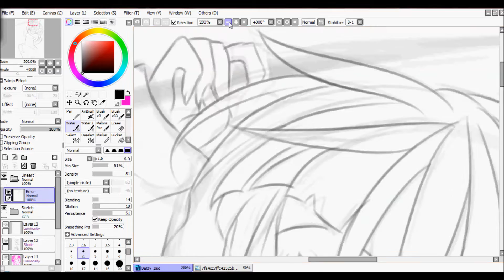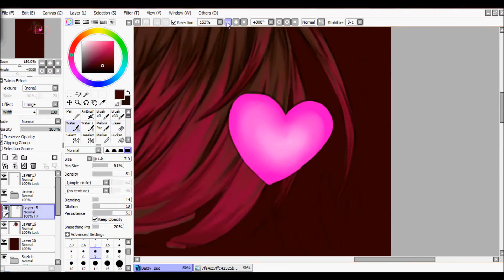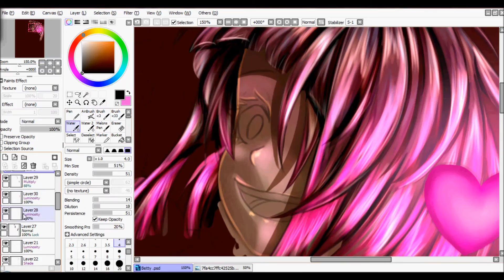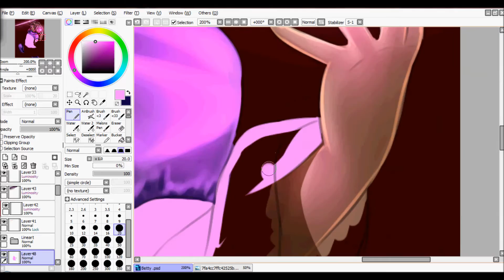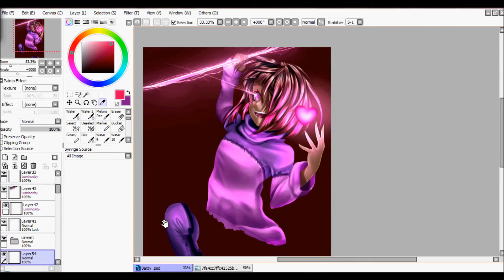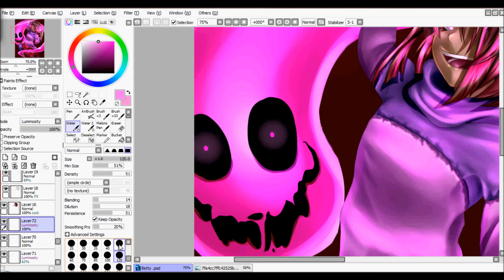SpeedPaint #8 - The Power of Fear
MWAHAHAHAHAHAAHA!. ehem. no tak, trochę za bardzo wczułam się w rolę Betty XD Obejrzałam se ostatnio Glitchtale i się po prostu zakochałam *^* Cudo X3 od razu jak zobaczyłam złą stronę Betty było takie '' NIE WYBACZĘ SOBIE, JEŚLI JEJ NIE NARYSUJĘ'' :P Cóż... mam nadzieję, że rysunek się podoba ;D

WAŻNE INFO !!!
Więc, skończyły mi się ferie i teraz mam mniej czasu na rysowanie ;c Będę starała się utrzymać regularność filmów i będą się pojawiały w weekendy ( przynajmniej się postaram ;c )